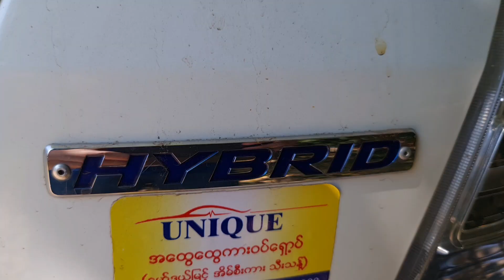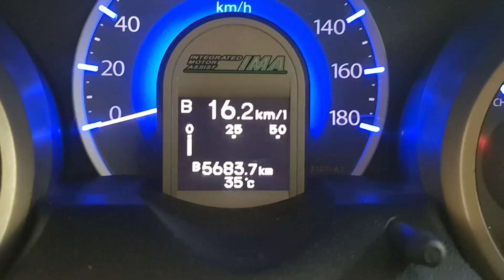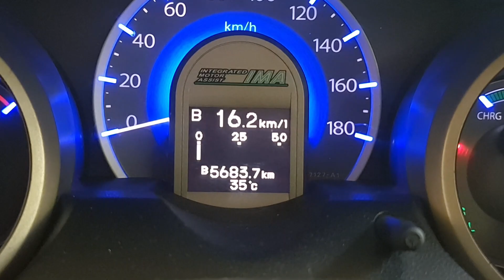Honda Fit Hybrid 2011 review myanmar